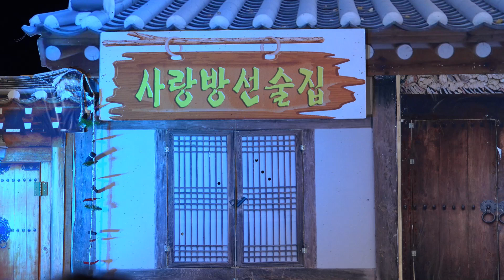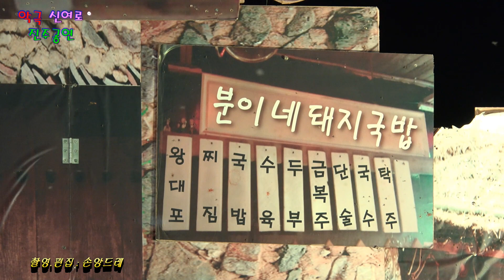악극*신 여로*진주공연 (주최:진주예술봉사단)